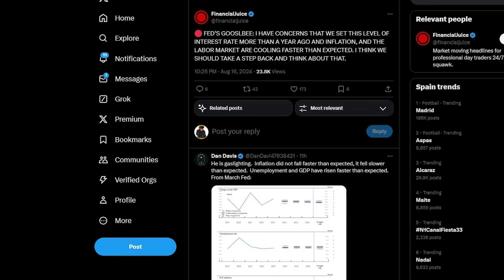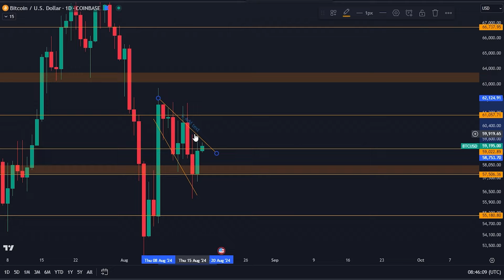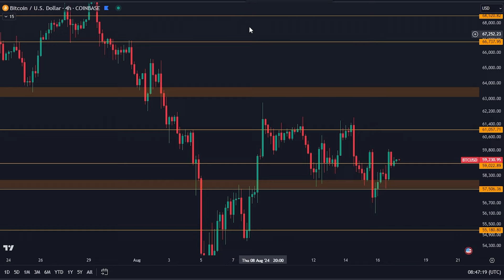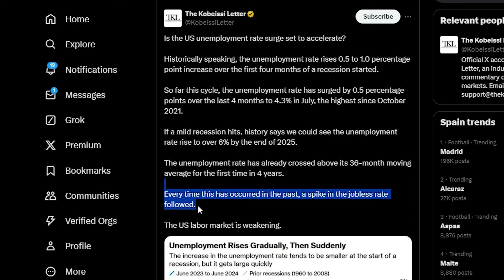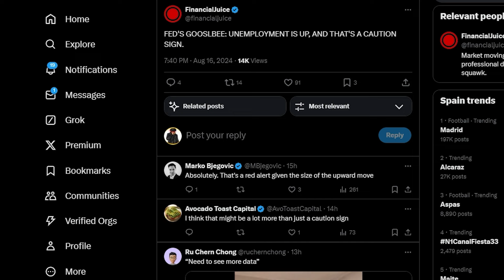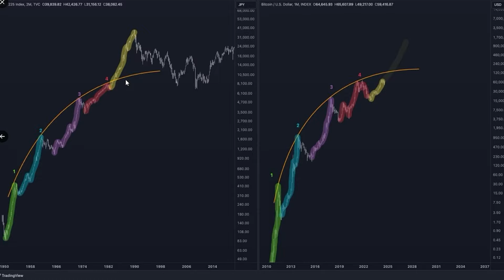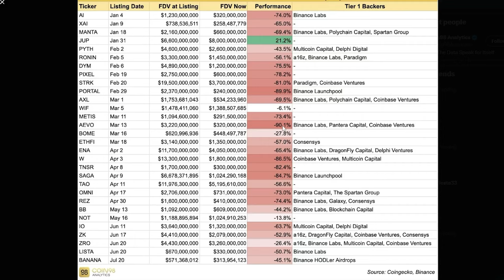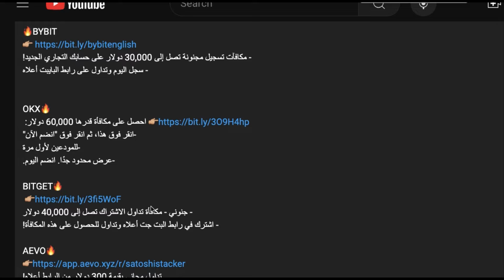حاملي البيتكوين: هذا الشارت الجنوني للبيتكوين كشف للتو عن الخطوة الكبيرة التالية!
تداول مجاني بقيمة 300 دولار من الرابط أعلاه!
- قم بالتسجيل باستخدام الرابط أعلاه وإيداع 100 دولار
-لا يوجد اعرف عميلك!

⛓ 🔗 روابط مفيدة 🔗 ⛓